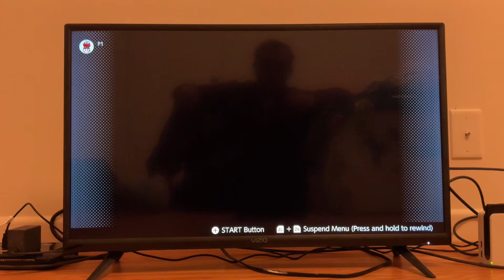Gameplay of Virtua Fighter 2 on Sega Genesis Nintendo Switch Online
I lost to Pai again. Oh yes and I also did this game a while back.